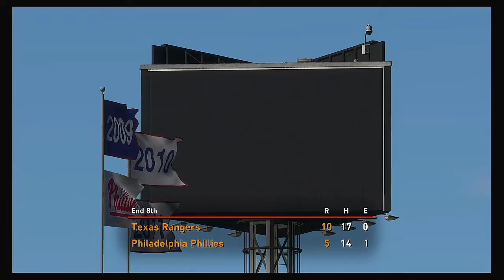MLB 2020 Season 4 22 2020 Texas Rangers @ Philadelphia Phillies